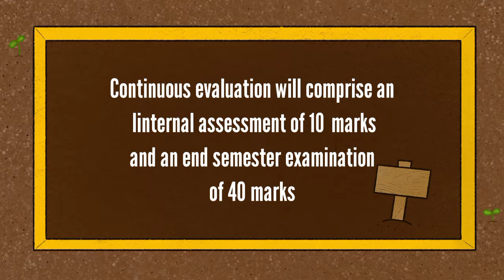Bankura University 1st sem major minor question pattern 2023-24 ll